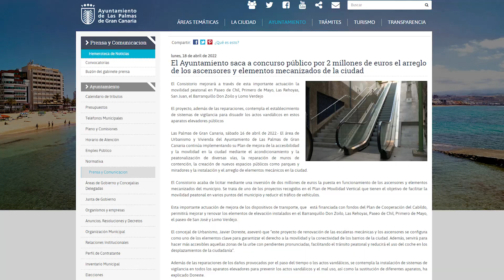Que lo pague el alcalde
El AyuntamientodeLasPalmasdeGranCanaria saca a concursopúblico por 2 millones de euros el arreglo de los ascensores y elementos mecanizados de LasPalmasdeGranCanaria.